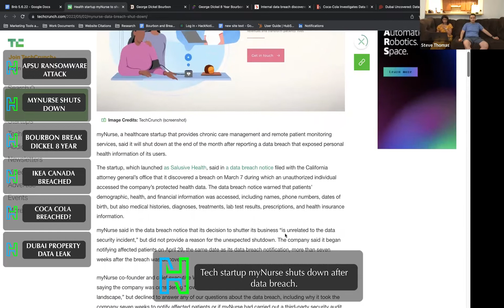Health Startup myNurse shuts down at the end of May 2022 because of data breach